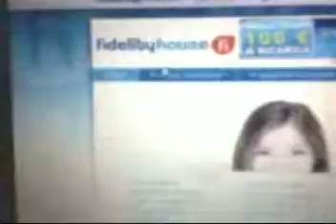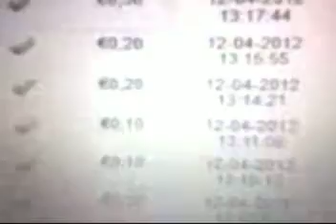Guadagnare qualche euro online! Ecco come :)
Scusate il video di bassa qualità ma l'ho fatto con il cell! Ad ogni modo vi presento più o meno il funzionamento del sito per guadagnare qualche euro in modo LEGALE, SEMPLICE E GRATUITAMENTE.

FIDELITYHOUSE offre guadagno a piccole dosi non vi assicuro di certo uno stipendio a fine mese ma qualche euro per arrotondare assolutamente si! E' possibile! Condividendo link proposti dal sito su facebook, compilando questionari ed udite udite, partecipando attivamente al socialnetwork ideato da fidelityhouse! Cosa aspettate a farne parte?

Con il mio referal non solo ci guadagnerò qualche centesimo io, ma voi avrete come ingresso di benvenuto (proprio come ho fatto io testimonianza nel video) ben 13 euro! VI ASPETTO!!